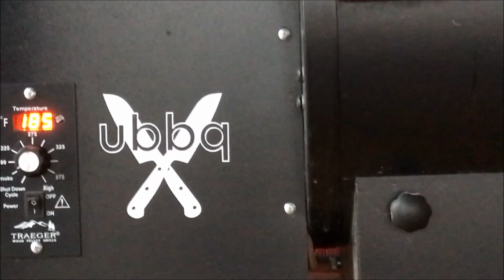Smoked Pork Carnitas Recipe on the Traeger | ubbq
This is a simple Pork Carnitas recipe cooked on the Traeger Wood Pellet smoker.  This recipe requires only a few ingredients and is sure to turn out incredibly tender.  The finished product goes well on tacos, burritos, nachos & enchiladas.

INGREDIENTS
4 lb boneless pork shoulder picnic roast
7 oz can of chipotle peppers in adobo sauce
1 lime
3 c orange juice
2 c tomato juice
1 onion
5 garlic cloves
5 hot chilli peppers
All purpose seasoning
Carne Asada seasoning

DIRECTIONS
1-cut ¾” deep diagonal slits in roast
2-rub adobo sauce all over roast, especially inside the diagonal slits
3-marinade roast in a large zip-lock bag for 12-24 hours with:
   -remaining adobo sauce & chipotle peppers
   -2 c orange juice
   -1/4 c lime juice
   -1/2 onion
4-after marinating roast for 12-24 hours, remove from marinade & season with all purpose seasoning & carne asada rub
5-smoke for 3 hours at 250°
6-after 3 hours of smoke, place roast in pan with braising liquid:
   -2 c tomato juice
   -1 c orange juice
   -1/2 onion
   -5 garlic cloves
   -5 hot chilli peppers & ¼ c juice
7-probe roast, cover with foil, & add back to smoker to braise @ 250°
8-pull roast when it reaches an internal temp of 200°
9-place roast on platter, tent with foil, and allow to rest for an hour
10-after an hour of rest, pull the pork butt & discard any pieces of fat
11-enjoy tacos, burritos, nachos or enchiladas pulled pork